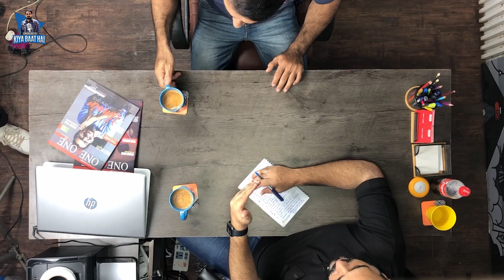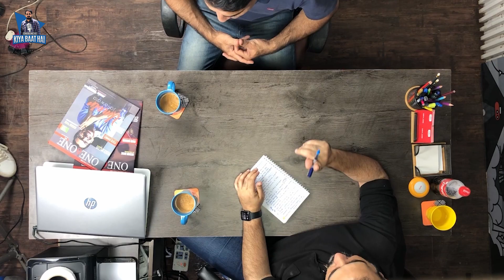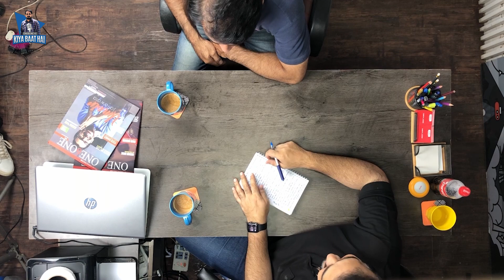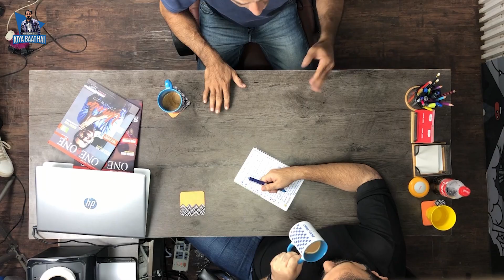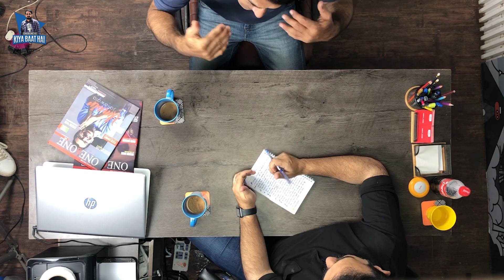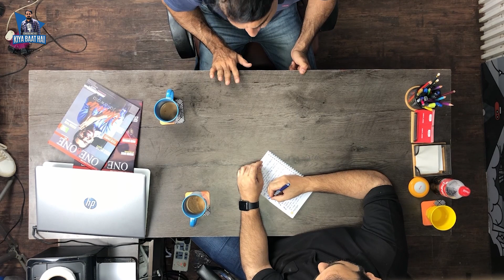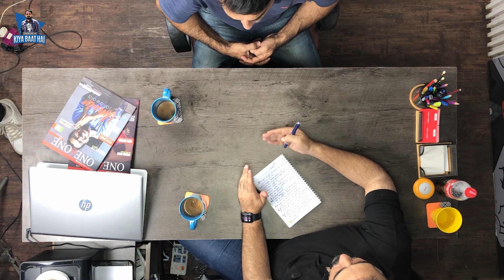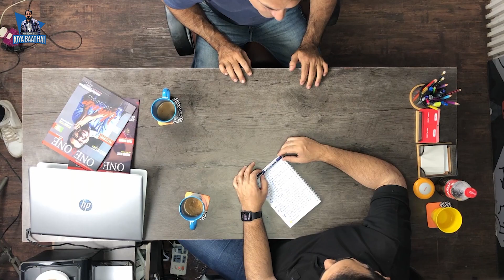One6one Ki Kiya Baat Ha | Men's Hair and Skin Care | Podcast # 1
One6one had always come up with many mediums yet this time its "Podcast".

The first episode of our podcast series entitled as
"One6one Ki Kiya Baat Hai" where we had a conversation with the owner of Hyderabad's best men's salon speaking on the topic of men's hair and skin care.
You can also let us know what issue or topic we should speak next.

A Big Thank you to all the people who helped us in bringing this idea into reality